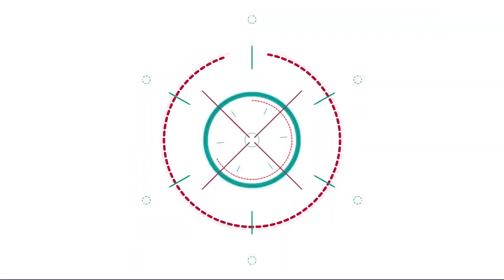【阿杰】高空跳水庫，跑車跑酷 (GTA 炫炮特技)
從高空一躍入水庫~
下墬的刺激感
肚子都癢了起來